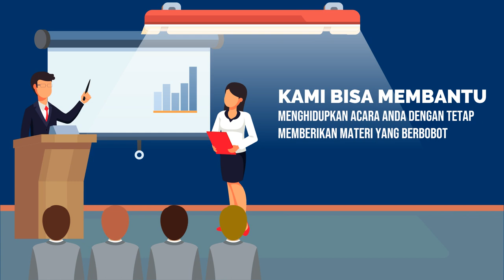Contoh Iklan Pengajaran Bicara Depan Umum, Public Speaking, Struktur Presentasi,Komunikasi Penjualan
Jasa Edit Video Promosi / Contoh Iklan Pengajaran Bicara Depan Umum, Public Speaking, Struktur Presentasi,Komunikasi Penjualan atau

Daftar Isi
00:00 - Cara Edit Video Iklan Pelatihan Public Speaking, Pidato, Trainer, MC, Host
00:10 - Contoh Iklan Promosi Les Meningkatkan percaya diri, Edukasi Komunikasi Penjualan
00:30 - Contoh Video Promosi Bimbingan Penegasan Bicara, Kejelasan Bicara, Branding Latihan Pengacara
00:40 - Contoh Konten Branding Pelatihan Komunikasi, Tempat Kursus, Voice Over
00:50 - Cara Promosi Branding Bimbingan Komunikasi, Peningkatan Diri, Promosi Latihan Komunikasi